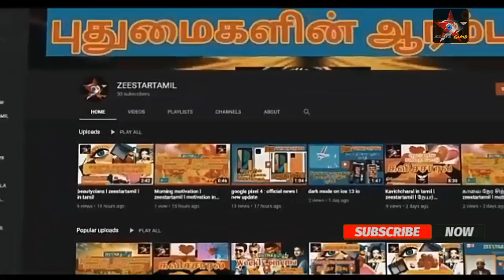இலங்கை இன்றைய முக்கிய செய்திகள்|Sri lanka news tamil| sri lanka news today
Get the latest breaking news and top stories from sri lanka,the latest political news sports news srilanka 24 hour online sri lankan latest news Latest News in tamil Breaking News in tamil Latest tamil news tamil news live  India News new cinema news update srilanka news tamil srilanka tamil news news first தமிழ் செய்திகள் இலங்கை செய்திகள் இன்றைய முக்கிய செய்திகள் பிரதான செய்திகள்
Zeestar tamil cinema
🌠Facebook fan page : Zeestar தமிழ் News
🌠News channel : ZEESTAR TAMIL